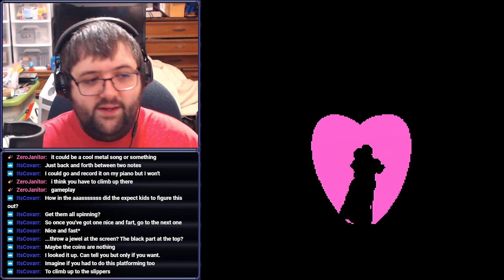[Stream] Barbie (NES)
S(he's) bro(ken)